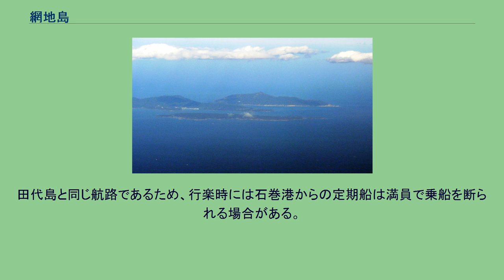網地島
網地島（あじしま）は、宮城県石巻市の沖合いに浮かぶ島。
牡鹿半島の先端近く、半島の南の沖にあり、旧北上川の河口から南東に約18kmに位置する。
同じくらいの大きさの島として、北西近くに田代島、東にやや離れて金華山がある。
本土側にある鮎川との関係が強く、1889年の町村制施行以後は同じ自治体（牡鹿町および石巻市）に属してきた。
島には、北側の網地と南側の長渡（ふたわたし）の2つの集落があり、昔からライバル意識が強く、現在でもその傾向は幾分残っている。
田代島と同じく、猫が多く住む島でもある。
三陸復興国立公園に指定されている。
砂浜の海水浴場がありマリンレジャーが盛んなことから「東北のハワイ」とも呼ばれる。
なお、データは2015年当時に行われた国勢調査のもの。
島内の網地浜から縄文土器が、長渡浜からは須恵器が出土している。
江戸時代は仙台藩領の一部で、金華山、半島先端部とともに牡鹿郡の浜方十八成組という地区に属し、網地浜、長渡浜という二つの漁村に分けられた。
浜は漁村の意で、現代的には網地村・長渡村となるべきところ、当時は浜という単位で呼んでいた。
住民は漁に出るかたわら、畑を作って農業にも従事したが、食糧を自給するには足りず、外から買い入れていたと推定される。
それもあって、天保の大飢饉のような時期に食糧の買い入れが途絶すると、悲惨な人口減少をきたした。
また江戸時代には浪入田金山があって採掘された。
隣の田代島とともに流刑地でもあった。
重罪人が流された江島に対し、網地島と田代島は近流に処せられたものが流された。
気候が温暖で地形がなだらか、農業にも漁業にも適した土地であったので、罪人の中には、仙台から妻子を呼び寄せて、そのまま土着した者もいたという。
1739年（元文4年）6月20日、網地島付近にマーティン・スパンベアが率いるロシア帝国の第2次北太平洋大探検隊が来航し、歴史上初の日露交易が行われた（元文の黒船）。
ベーリング海峡の語源となったヴィトゥス・ベーリングが遣わした隊であり、ヨーロッパ大陸からベーリング海峡、千島列島を経て日本との通商ルートを開拓するために来航したものであった。
この探検隊は、10日ほどを過ごして付近の水深・緯度を測るための測量などを行った。
網地島の白浜海水浴場には、ベーリングの銅像が建立されている。
1979年（昭和54年）、南三陸金華山国定公園に指定され、2015年（平成27年）3月に南三陸金華山国定公園が三陸復興国立公園に編入されたため網地島もそれに伴い指定された。
・東北地方太平洋沖地震の震源地からは最も近い離島であり、震度6弱を観測し大津波が押し寄せ、家屋が全壊・半壊するという被害が数件、主産業である水産業の関連施設も被害を受けた。
なお、震災をきっかけに島を離れた元島民も多々いる。
・離島航路については2011年3月24日に1日1往復の暫定ダイヤで運航を再開し、2012年1月20日に通常ダイヤへ復旧した。
・ライフラインについては2011年7月に電気及び水道が完全に復旧した。
ケッペンの気候区分では温暖湿潤気候（Cfa）に分類されており、そのバイオームは夏緑樹林である。
また、金華山沖での黒潮海流の影響を受けるため、一年をとおして温暖少雨の傾向があり冬でも降雪が少ない。
網地島ラインによる定期船があり、石巻港からは約60分、鮎川港から約20分である。
島内では網地と長渡に寄港する。
自動車の航送も可能だが予約が必要。
田代島と同じ航路であるため、行楽時には石巻港からの定期船は満員で乗船を断られる場合がある。